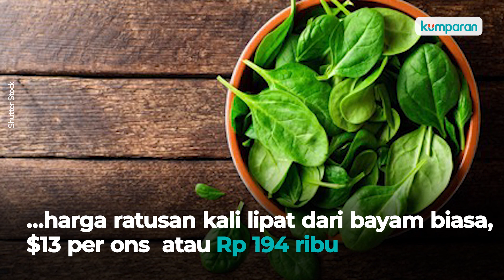Jajaran 7 Sayuran Termahal di Dunia, Capai 19 Juta Per Ons!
Sayuran sebagai salah satu menu wajib dalam pola makan sehari-hari ini tentu biasa kita temui dengan harga yang cukup terjangkau di pasaran. Apalagi jika kamu membelinya di pasar tradisional, maka akan lebih murah dengan kualitas yang masih segar. Namun, beberapa sayuran justru memiliki harga jual fantastis dan menjadi sayuran dengan harga jual termahal di dunia. Apa saja ya kira-kira yang termasuk dalam jajaran sayuran termahal di dunia? Selengkapnya, simak video di atas.